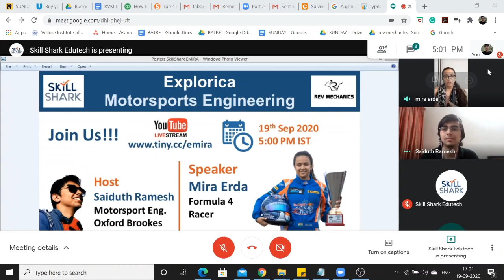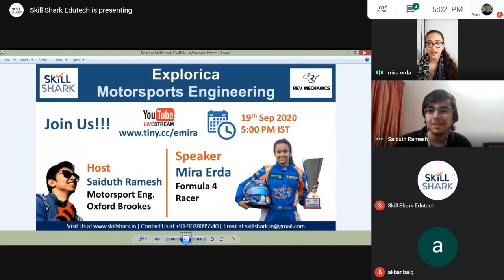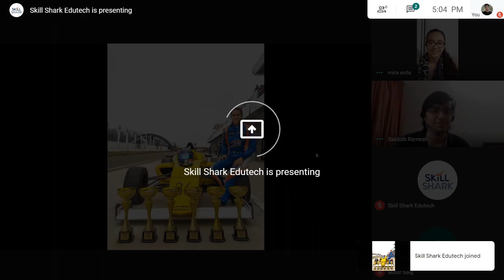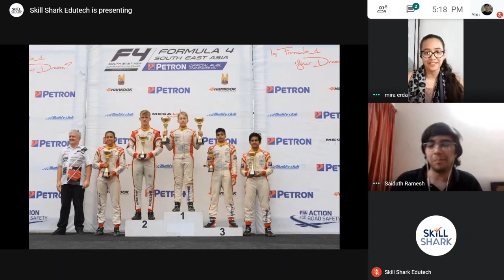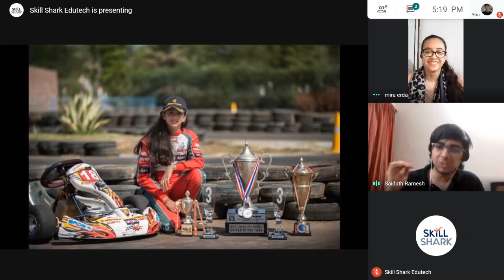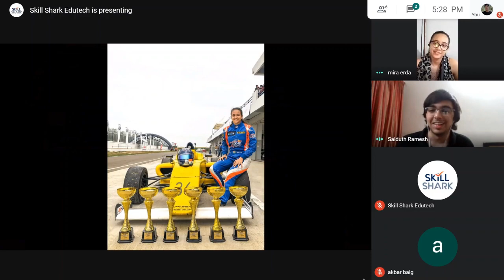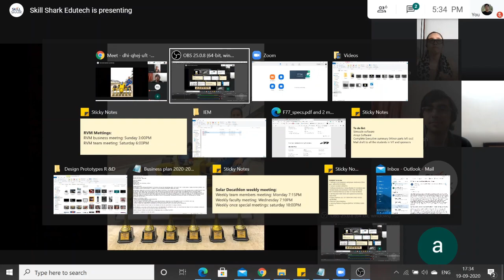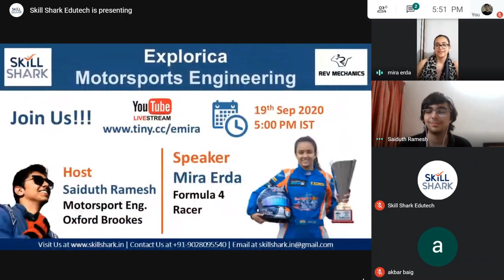Interaction with Mira Erda | Formula 4 Racer | Explorica Motorsports & Engineering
SkillShark is an EduTech start-up focused on imparting 21st-century skills to youth. What differentiates us from the rest is our approach and motive to impart skills dedicated to making experts out of learners.

Motorsport is a fast-paced world that requires total commitment from its engineers and drivers. Races are won and lost based on milliseconds, making optimal vehicle setups and strategies imperative for victory. Remodeling the world of Motorsport racing...Changing the world's perceptions... Creating opportunities for the risk-takers of tomorrow... Explorica Motorsport Engineering- A platform where aspiring racers & engineers interact with the legends of youth racing across the world… SkillShark EduTech brings to you - EXPLORICA-the source of motivation for some and inspiration for others!!!

We are glad to have Mira Erda for the episode of Explorica-Motorsports Engineering on Saturday, 19th Sep 2020, at 5 PM IST.